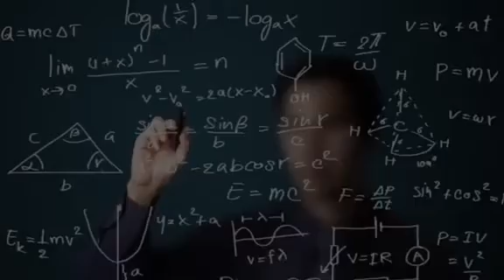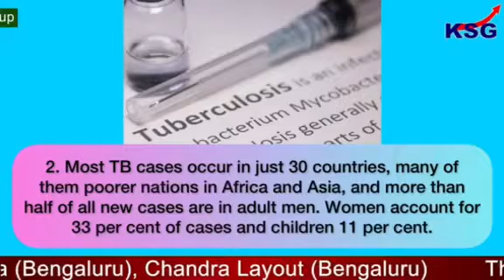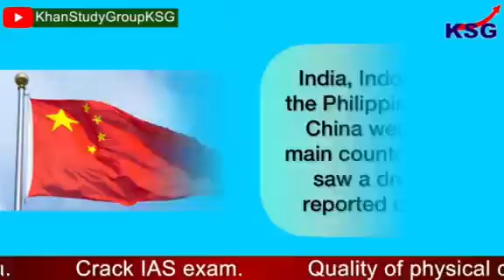Deaths due to tuberculosis have increased for the first time in over a decade | COVID Pandemic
Tuberculosis deaths on the rise again: WHO

Tuberculosis is on the rise again globally for the first time in a decade, linked to disruptions in access to healthcare because of the Covid pandemic, the World Health Orgnization said. The setback has erased years of progress toward tackling the curable disease, which affects millions of people worldwide.